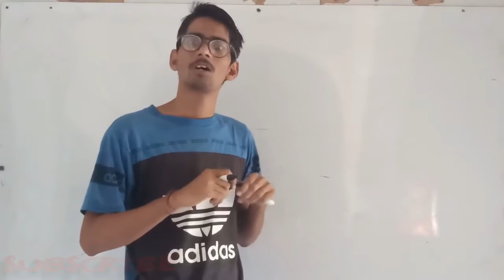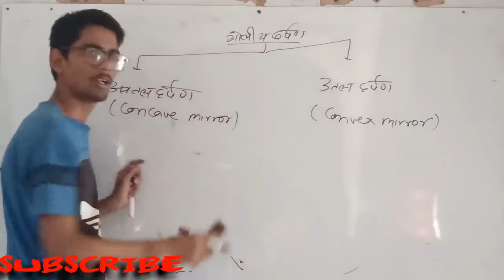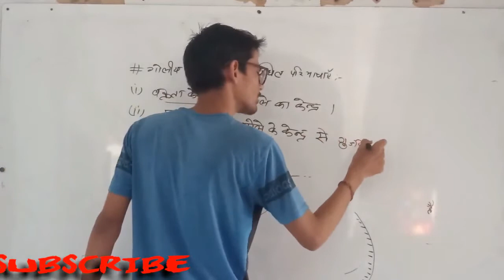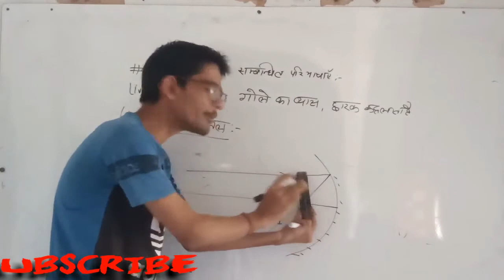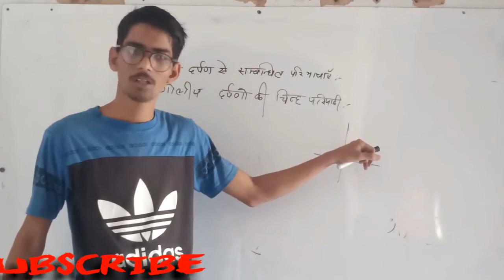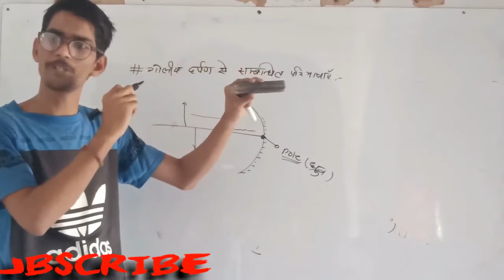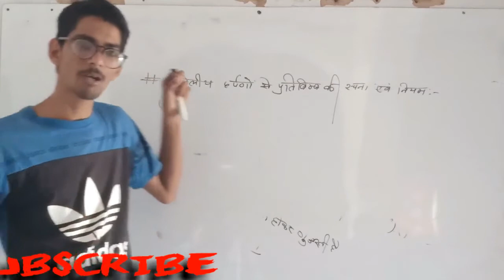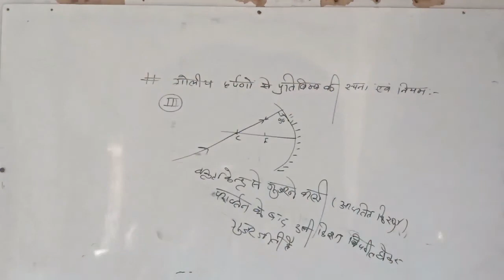Class 10/पाठ 9 प्रकाश (Light) Part-2/Part-22/Plz SUBSCRIBE Kare